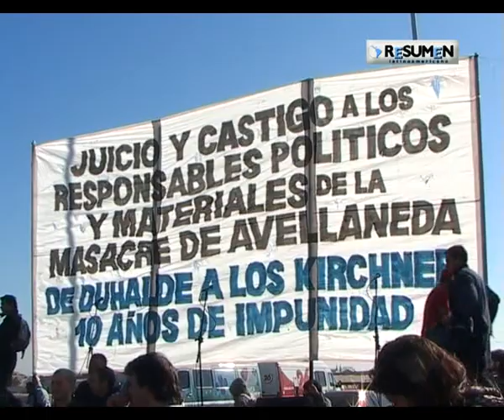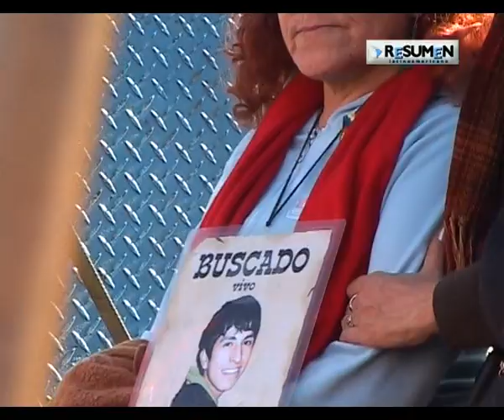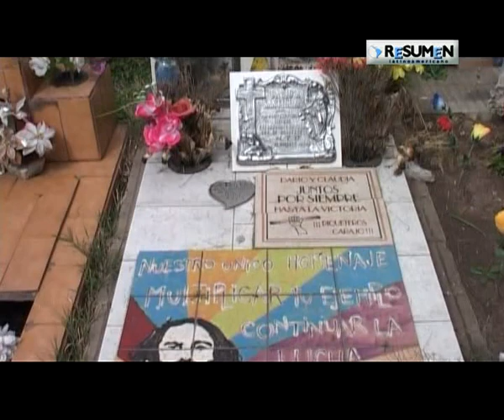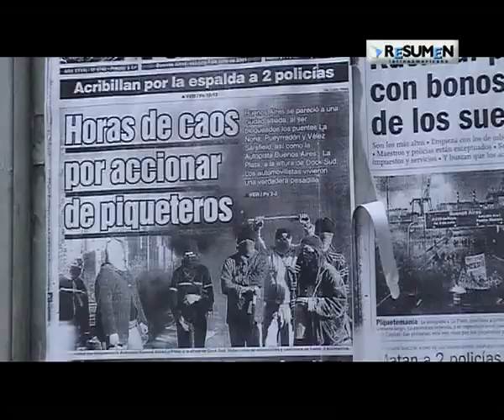MAXI Y DARIO NO ESTÁN SOLOS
A diez años de la Masacre de Avellaneda, acto en el Puente Puirredon con movimientos sociales.